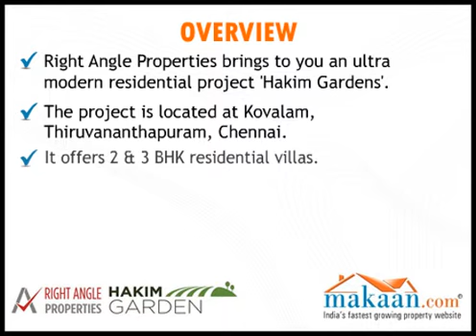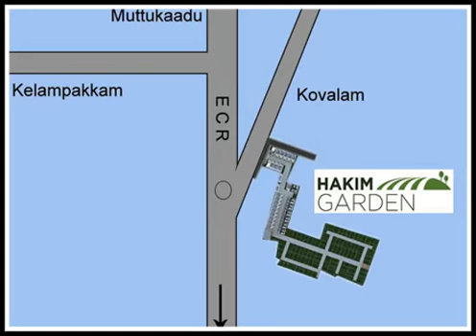Hakim Gardens, Kovalam, Thiruvananthapuram, Chennai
Right Angle Properties brings to you an ultra modern residential project 'Hakim Gardens'.
The project is located at Kovalam, Thiruvananthapuram, Chennai.
It offers 2 & 3 BHK residential villas.
Villa area ranges between 1100 to 1550 sq. ft.
It is a fully developed gated community completed with compound wall, concrete roads and avenue trees.